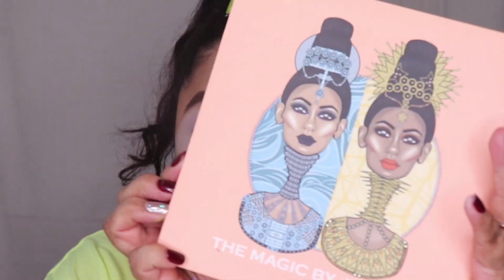Feeling Juicy | Lesly Arana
“If I’m shining everybody’s gonna shine” lol Happy Saturday friends!! I was feeling myself a little with this look inspired by Lizzo’s song called Juice. Come check out the look!! 😘😘😘

This is a place for me to express myself through makeup. I create my own looks and recreate other people’s looks as well. For now, it is a beauty channel, but I also would like to do some vlogging and just talk to you guys about everyday things.

Toodles!